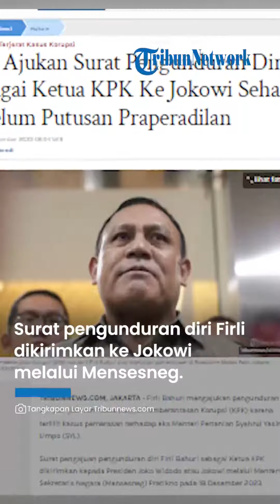Firli Mundur dari Jabatan Ketua KPK, Sampaikan Permintaan Maaf hingga Terima Kasih ke Publik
TRIBUN-VIDEO.COM - Firli Bahuri mengajukan pengunduran diri dari jabatan Ketua Komisi Pemberantasan Korupsi (KPK) karena terlilit kasus pemerasan terhadap eks Menteri Pertanian Syahrul Yasin Limpo (SYL).

Surat pengajuan pengunduran diri Firli Bahuri sebagai Ketua KPK dikirimkan kepada Presiden Joko Widodo atau Jokowi melalui Menteri Sekretaris Negara (Mensesneg) Pratikno pada 18 Desember 2023.

Dalam suratnya, Firli menyatakan berhenti dari posisi Ketua KPK serta tidak ingin meneruskan masa jabatan hingga 2024.

"Saya nyatakan saya berhenti dari Ketua KPK dan tidak melanjutkan masa perpanjangan," kata Firli di Kantor Dewan Pengawas (Dewas) KPK, Jakarta Selatan, Kamis (21/12/2023).

Keinginan Firli mundur dari jabatannya juga sudah disampaikan kepada pimpinan KPK dan anggota Dewan Pengawas (Dewas) pada Kamis (21/12/2023) petang.

Firli Bahuri pun sengaja datang ke Kantor Dewas KPK setelah majelis etik merampungkan sidang etik pada Kamis petang.

Untuk diketahui, Dewas KPK sedang menyidangkan laporan yang membuat Firli Bahuri menjadi terperiksa.

"Begitu banyak saksi-saksi yang dimintai keterangan sehingga saya harus bersabar sampai selesai sidang. Setelah itu saya datang, bertemu dengan pimpinan, ketua, dan anggota Dewas KPK," ujar Firli.

"Saya hari ini agendanya menyampaikan terkait dengan pernyataan saya yang telah saya sampaikan kepada Presiden RI melalui Menteri Sekretaris Negara," imbuhnya.

Namun, Firli tidak memerinci isi pembicaraannya dengan para anggota Dewas KPK.

Firli hanya menegaskan menolak keputusan perpanjangan masa jabatan pimpinan KPK.

Dia berterima kasih atas waktu 4 tahun bekerja di KPK.

“Saya mengucapkan terima kasih kepada Bapak Presiden Bapak Joko Widodo dan Bapak Wakil Presiden Bapak Maruf Amin dan segenap anak bangsa di mana pun berada yang telah membersamai saya,” kata Firli.

Terpisah, Kementerian Sekretariat Negara mengakui telah menerima surat pengunduran diri Firli Bahuri sebagai Ketua KPK.

Koordinator Staf Khusus Presiden Ari Dwipayana mengatakan surat pengunduran diri yang diajukan Firli Bahuri tersebut tertanggal 18 Desember 2023.

"Kementerian Sekretariat Negara telah menerima surat tertanggal 18 Desember 2023 dari Bapak Firli Bahuri kepada Presiden yang menyampaikan pengunduran diri beliau dari Jabatan Ketua dan Pimpinan KPK," kata Ari kepada Tribunnews, Kamis, (21/12/2023).

Selanjutnya surat pengunduran diri tersebut akan diserahkan kepada Presiden Joko Widodo (Jokowi).

Surat pengunduran diri akan segera diproses untuk menjadi Keputusan Presiden (Keppres).

"Saat ini, surat pengunduran diri tersebut tengah diproses untuk dapat segera ditetapkan dengan Keputusan Presiden. Perlu diketahui, Presiden baru sore tadi tiba di Jakarta dari kunjungan kerja ke IKN," katanya.

Melihat tanggal surat, berarti pengajuan pengunduran diri Firli Bahuri dilakukan sehari sebelum putusan praperadilan dibacakan.

Karena putusan praperadilan dibacakan hakim Pengadilan Negeri Jakarta Selatan pada Selasa (19/12/2023).

Artikel ini telah tayang di Tribunnews.com dengan judul Firli Ajukan Surat Pengunduran Diri Sebagai Ketua KPK Ke Jokowi Sehari Sebelum Putusan Praperadilan,